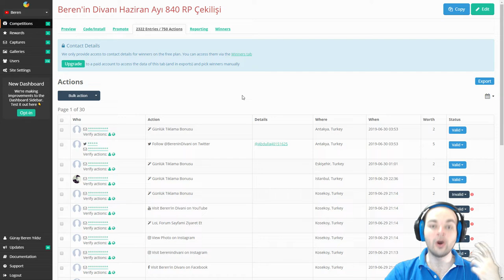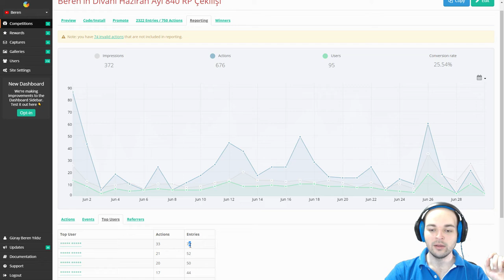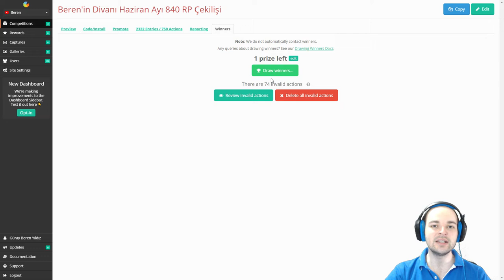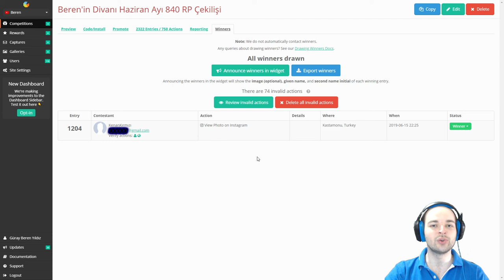Beren'in Divanı Haziran Ayı RP Çekilişi Sonlandı!